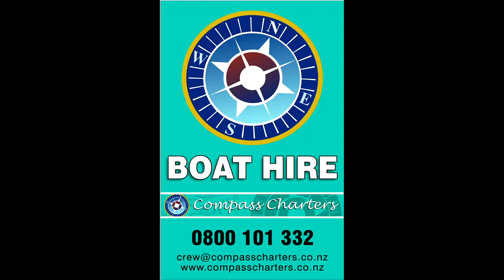Shard, Beneteau 41ft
SHARD A 2007 Beneteau 413 she provides an excellent balance between performance, comfort and value, easily accommodating 3 couples.